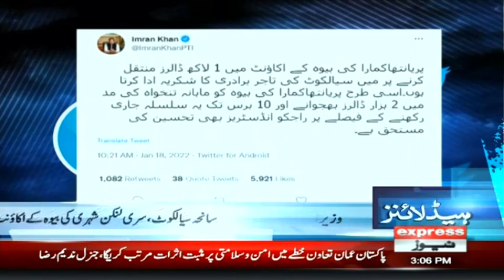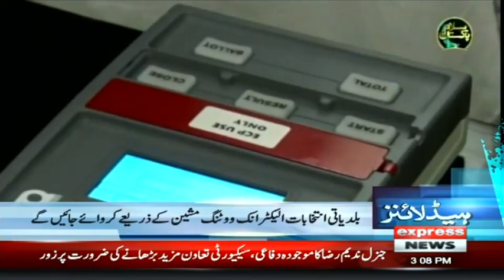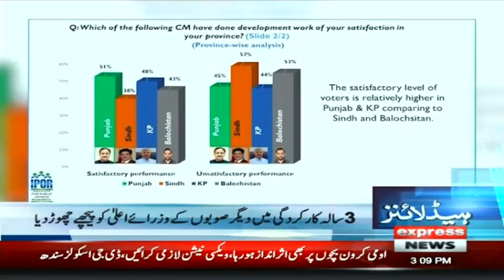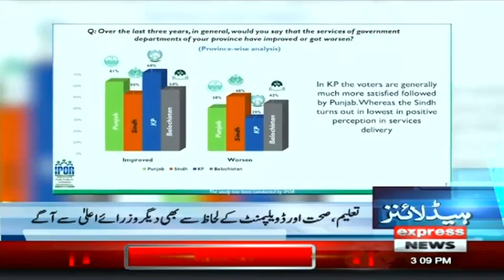Govt's Ouster Just a Matter Of Days | Headlines 3 PM | 18 January 2022 | Express News | ID1U